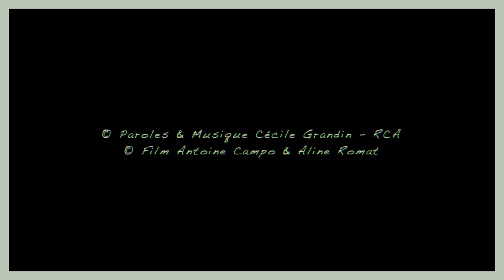(TEASER) Cécile Grandin – Le Scaphandre blanc – Music Video by Antoine Campo & Aline Romat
In Memoriam Cécile Grandin, femme de théâtre et d'exception
© Paroles & Musique Cécile Grandin